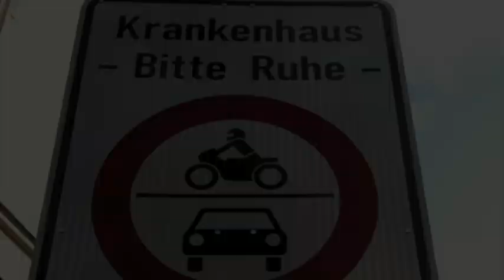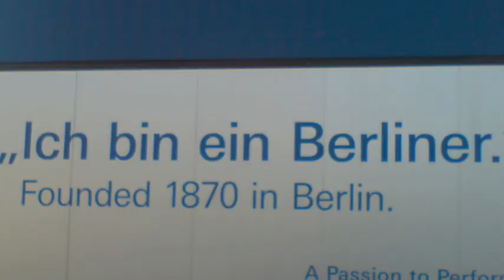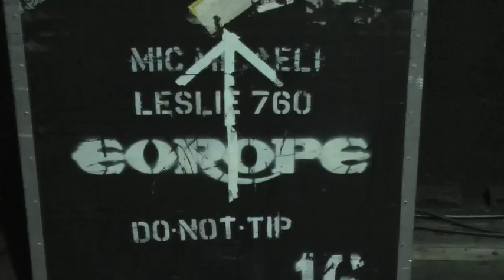// EUROPE / THE BEAST / GERMAN TOUR 2009 //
Video filmed by members of Europe the band and their crew whilst touring Germany, November 2009.